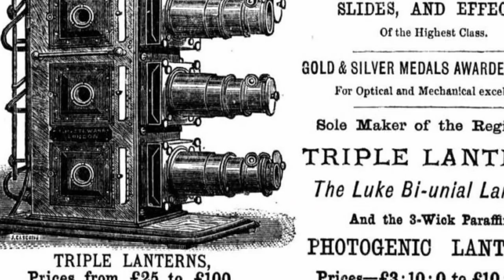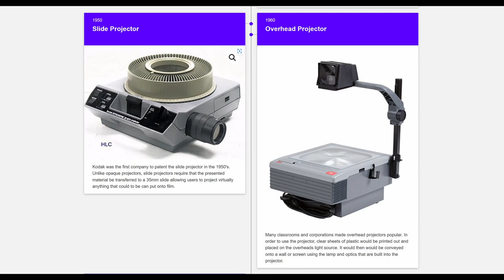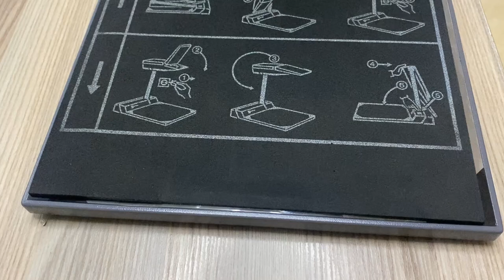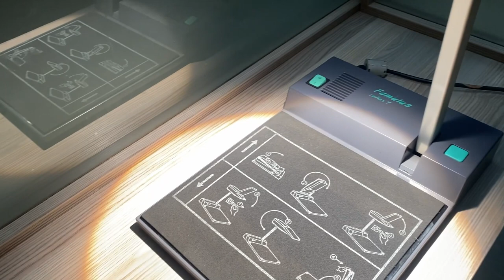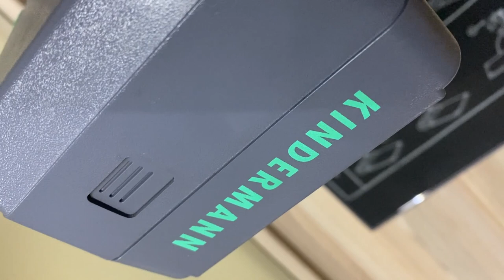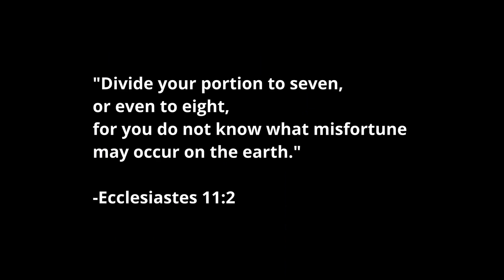Unknown PROJECTOR from the past - KINDERMANN Famulus reflex T PROJECTOR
Actually, my first sight of this projector was in an All Saints Church in my hometown, which was way back in 1999.